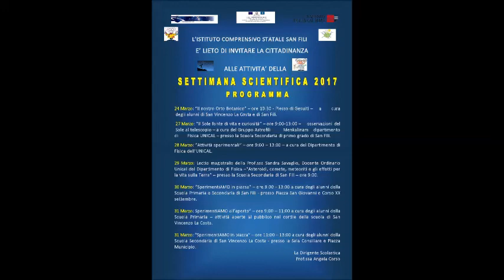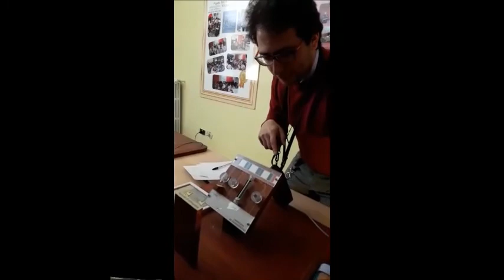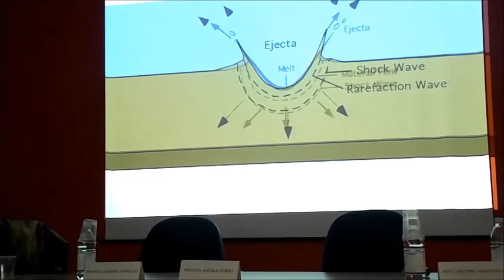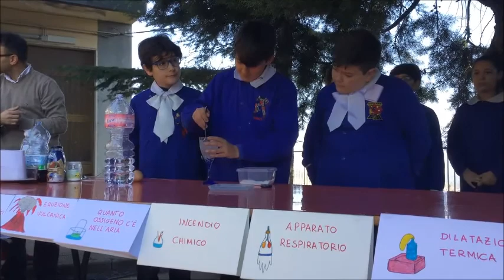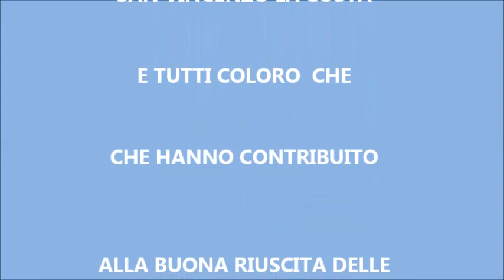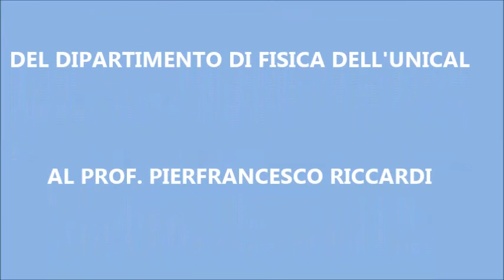I.C. SAN FILI SETTIMANA DELLA CULTURA SCIENTIFICA